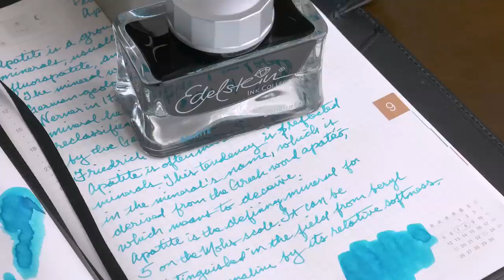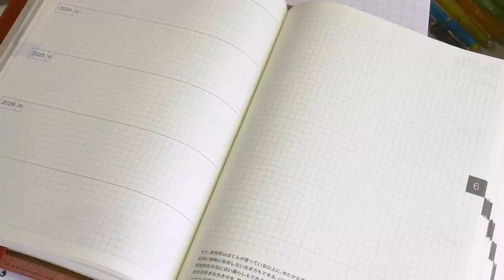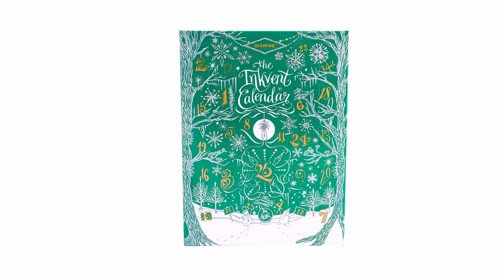Anderson Pens Podcast 455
Location Bumper: Murray Photo, Appleton, Wisconsin

Just In...

Sailor Naginata Togi and Naginata Specialty Nibs
We have a Fude, an Emperor, and a Concord in-stock,
plus two Naginata Togi pens.

Diamine Inkvent Blue Edition Inks
(from the 2019 Inkvent Calendar)

Coming Soon...

Something New from Edison being announced
today or tomorrow!